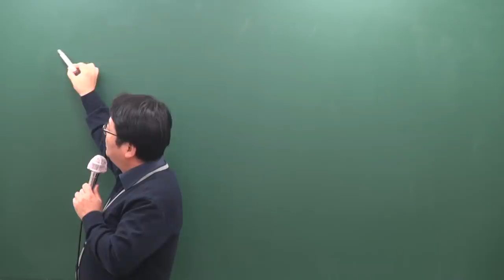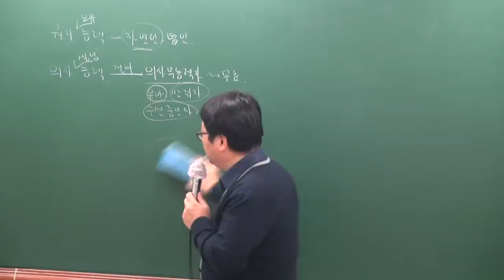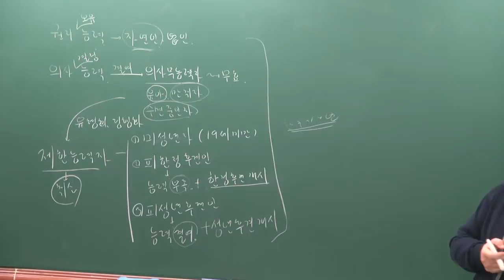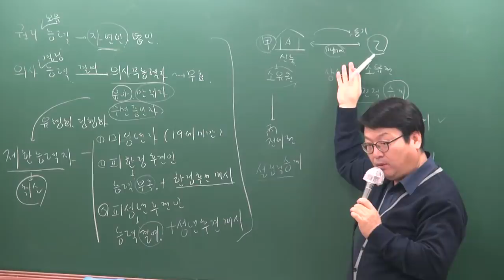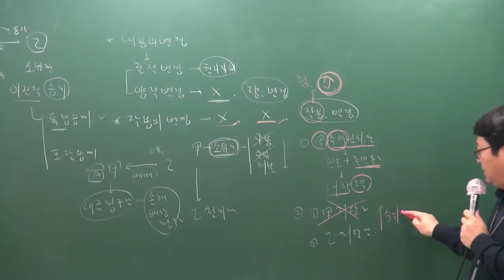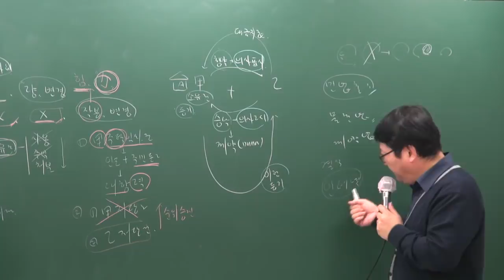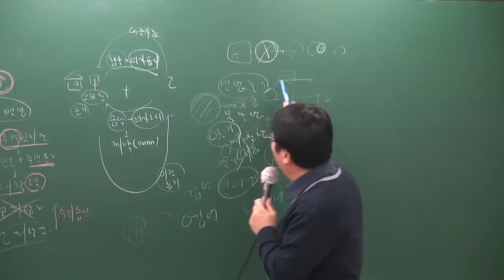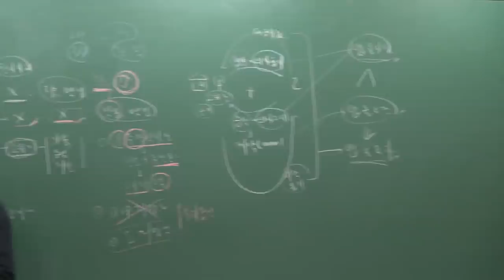[공전무] 2019년 공인중개사 민법및민사특별법 기본이론 1-1